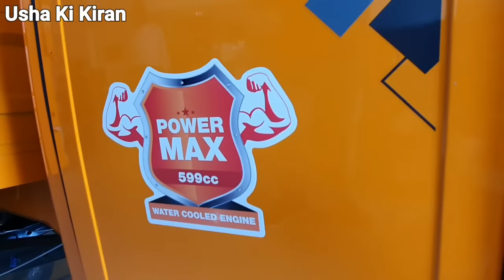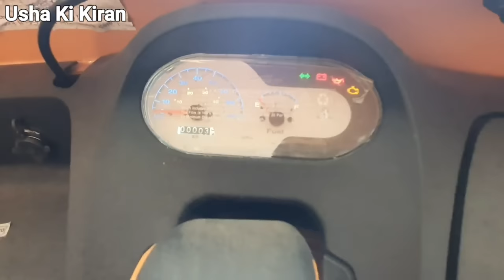2020 PIAGGIO Ape Xtra LDX BS6 Diesel🔥🔥🔥Price Mileage Specification Hindi Review | PIAGGIO Ape Auto.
2020 PIAGGIO Ape Xtra LDX BS6 Diesel🔥🔥🔥Price Mileage Specification Hindi Review !!

Best Loading Rickshaw 2020